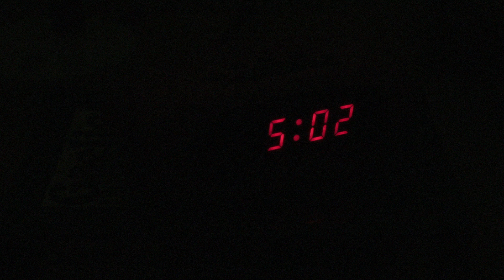Geamannan na Gàidhlig | The Gaelic Games - Dingwall Academy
Who 'll come out on top in the year's Gaelic games?

Co-fhairpaisich a’ strì an aghaidh a chèile ann an Geamannan na Gàidhlig.